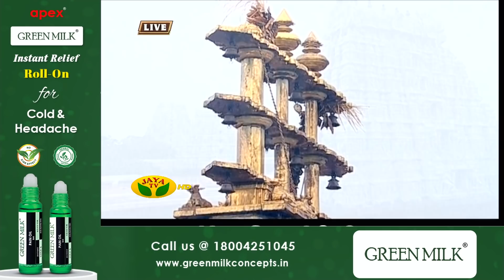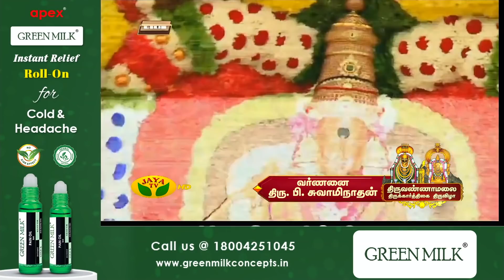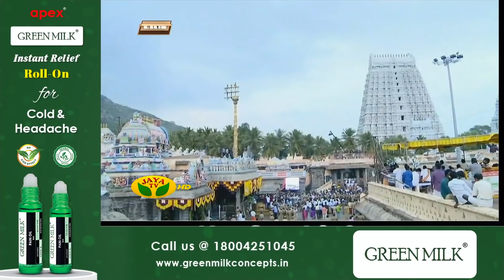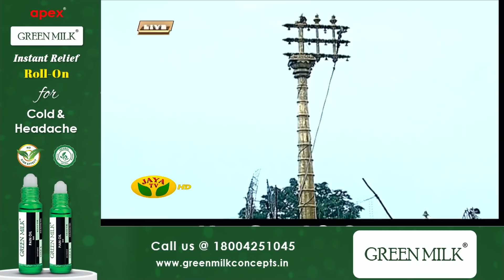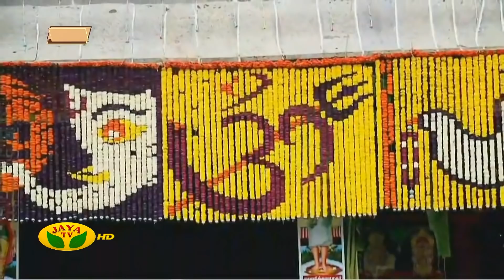திருவண்ணாமலை கார்த்திகை தீபத் திருவிழா சிறப்பு நேரலை | Thiruvannamalai Deepam 2020 Live | Jaya TV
Category Entertainment